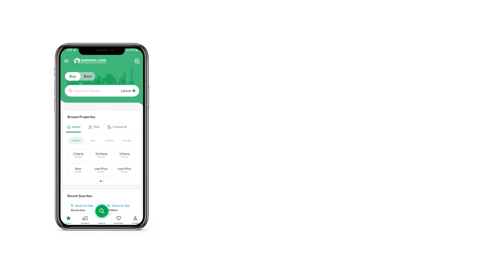1 KANAL RESIDENTIAL PLOT FOR SALE IN LAKE CITY RAIWIND ROAD LAHORE